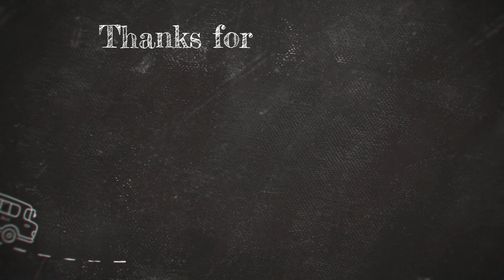モーニング娘。のライブでうたわれた曲で1番多いのは？♯3【2003～2004】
単純に疑問に思ったので、カウントしながら動画にまとめてみました。